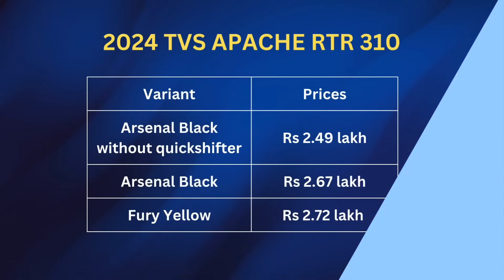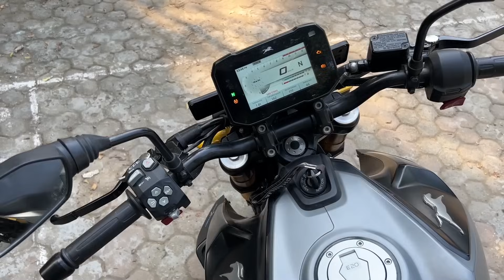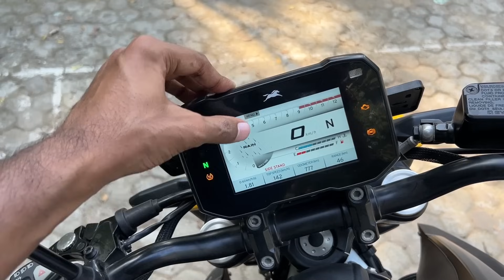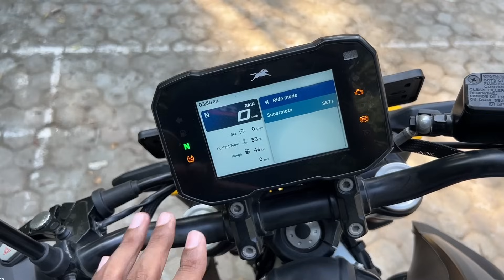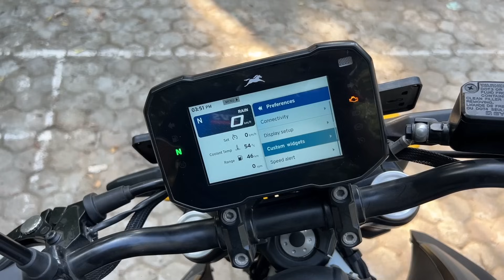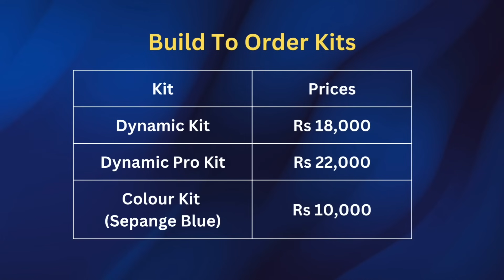New TVS Apache RTR 310 🔥 Pocket Rocket 🚀 But...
If you are from Delhi NCR and interested in any TVS bike or scooter you can contact Mr Nihal from Dhamija TVS on 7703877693

Welcome to our in-depth review of TVS Apache RTR 310. In this video, we explore the stunning features and performance of RTR310 2024 model, available at an ex-showroom price of ₹ 2.72 lakhs.

🌟 Some Exciting Key Features 🌟
➡️ Available in three colour options: Arsenal Black, Fury Yellow, and Sepang Blue
➡️ Engine: 312cc, single-cylinder, liquid-cooled DOHC engine, producing 35.6 PS and 28.7 Nm of torque.
➡️ Added safety and performance features like cornering ABS, traction control, cruise control, and hill-hold control with presence of RTDSC.

🌟 TVS Apache RTR 310 Price (Ex-Showroom, India)🌟
➡️ Arsenal Black: Rs. 2,49,000
➡️ Fury Yellow: Rs. 2,72,000

🌟 Customisation Options via TVS BTO Platform🌟
➡️ Dynamic Kit (Rs 18,000): Fully adjustable suspension, tire pressure monitoring system (TPMS), brass-coated chain drive.
➡️ Dynamic Pro Kit (Rs 22,000): Race Tuned Dynamic Stability Control (RT-DSC), and Climate Controlled Seats

tvs apache rr 310 new model 2024 top speed
tvs apache 310 rr 2024 top speed
tvs apache rtr 160 2v 2024 model
tvs apache rr 310 ride review
tvs apache rtr 160 4v mileage test
tvs apache
2024 model tvs apache rr 310
tvs apache
tvs apache rtr 160 4v
2024 model tvs apache